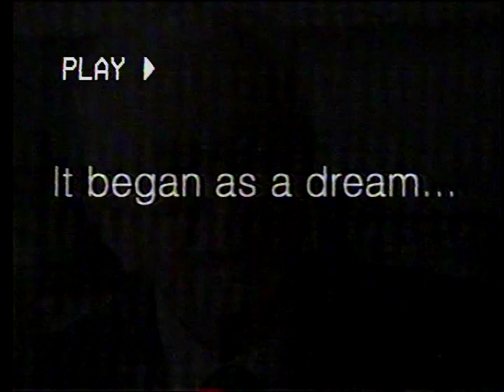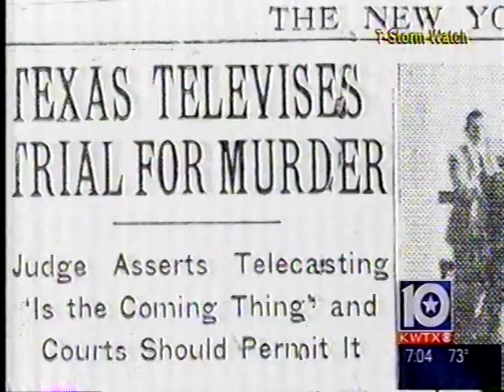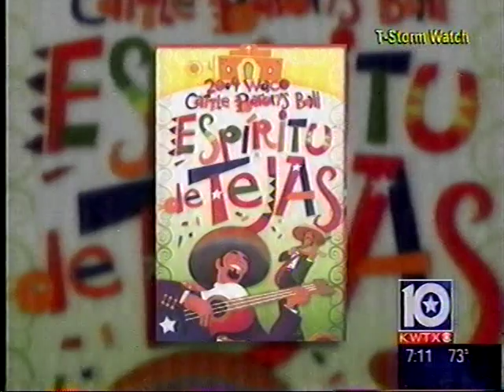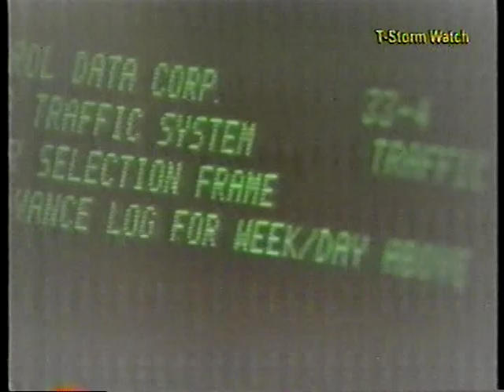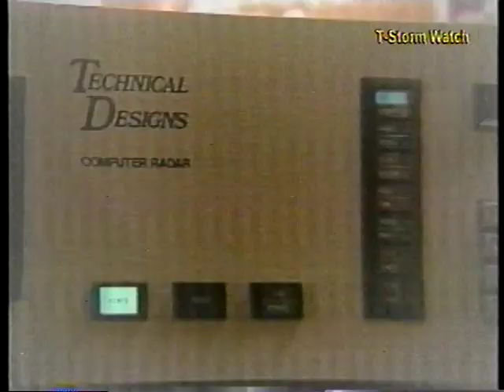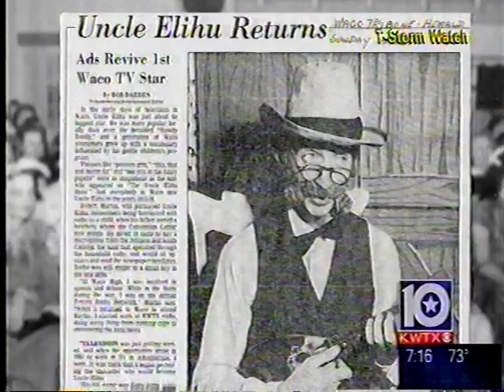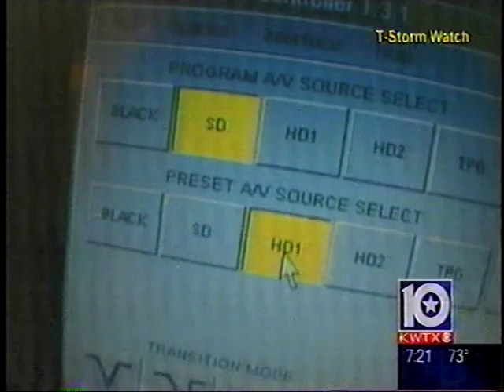KWTX 50th Anniversary Part 1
Taped from Robinson, TX.  Sorry for the signal glitches.  This is part 1 of the 50th anniversary commemoration of KWTX-TV Waco, Texas. April 3, 2005.